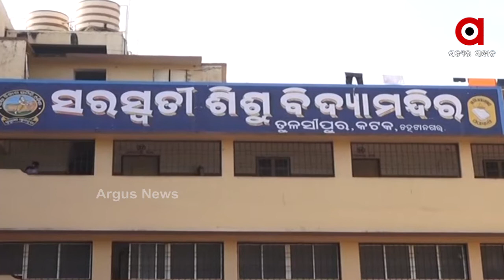ରାତି ପାହିଲେ ରାଜ୍ୟରେ ଖୋଲିବ ସମସ୍ତ ସ୍କୁଲ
ରାତି ପାହିଲେ ରାଜ୍ୟରେ ଖୋଲିବ ସମସ୍ତ ସ୍କୁଲ । ଦଶମ ଓ ଦ୍ୱାଦଶ ଶ୍ରେଣୀ ପିଲାଙ୍କ ପାଇଁ ସ୍କୁଲ ଖୋଲିବାକୁ ରାଜ୍ୟ ସରକାକଙ୍କ ନିଷ୍ପତ୍ତି ରହିଛି। କେବଳ ଦଶମ ଓ ଦ୍ୱାଦଶ ଶ୍ରେଣୀ ପିଲା ସ୍କୁଲ ଯିବେ । 100 ଦିନ ପାଇଁ ପାଠପଢା ହେବ ।  ଏହା ପୂର୍ବରୁ ସମସ୍ତ ସ୍କୁଲରେ କୋଭିଡ଼ କଟକଣା ପାଳନ ପାଇଁ ପ୍ରସ୍ତୁତ କରାଯାଇଛି ।